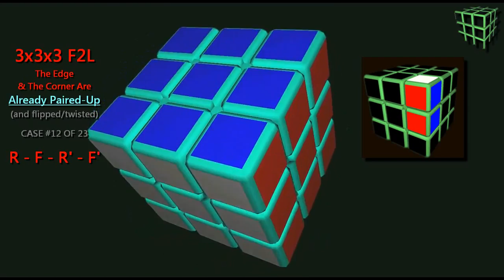Armando el Cubo de Rubik 3x3x3 #13 | El Friki de los Cubos